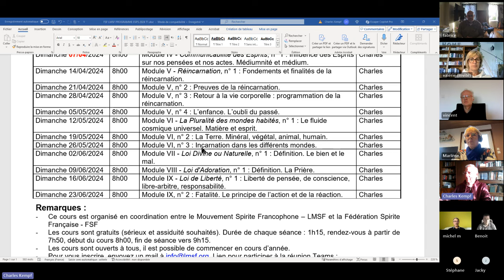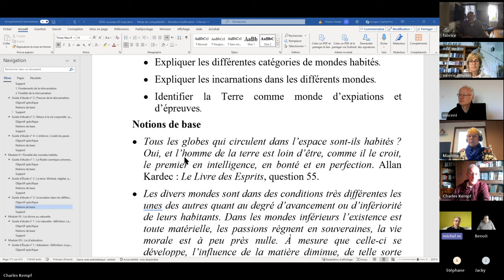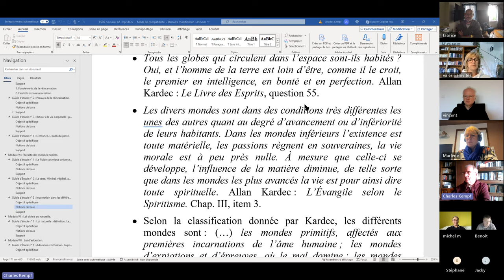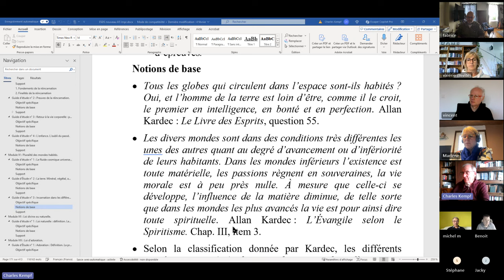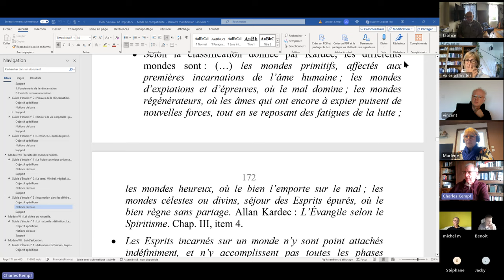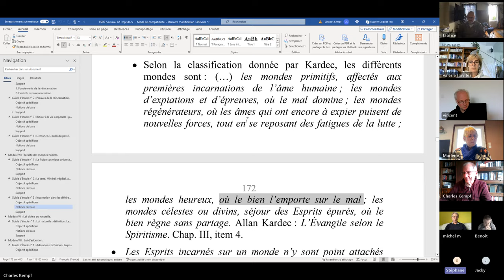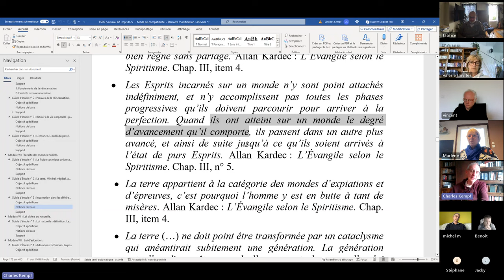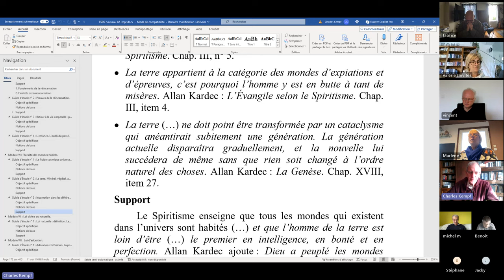ESPS 2024 05 26 VI 3 Incarnation dans les différents mondes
ÉTUDE DE LA PHILOSOPHIE SPIRITE - Module VI - La Pluralité des mondes habités, n° 3 : Incarnation dans les différents mondes.